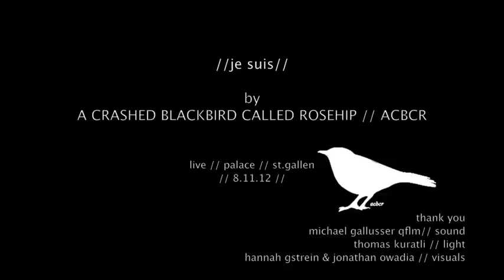a crashed blackbird called rosehip // ACBCR * je suis * live * 8.11.12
"je suis" live @ palace st.gallen // 8.11.12 // release-concert
by A CRASHED BLACKBIRD CALLED ROSEHIP // ACBCR

sound: michael gallusser // qflm
light: thomas kuratli
visuals: hannah gstrein & jonathan owadia
film: marie malou